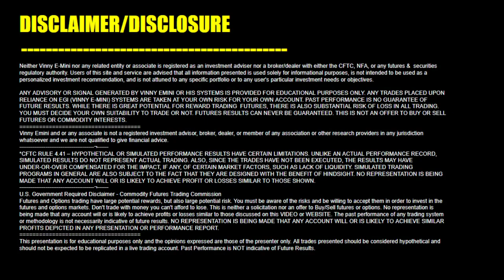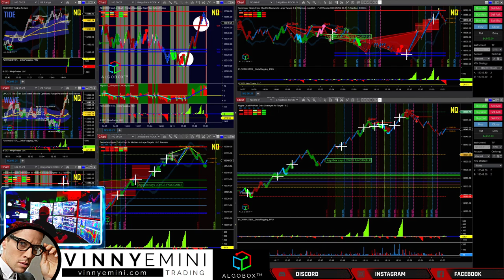ALGO TRADING 🔴 LIVE STREAM | MILLION $ Challenge on Algorithmic Software